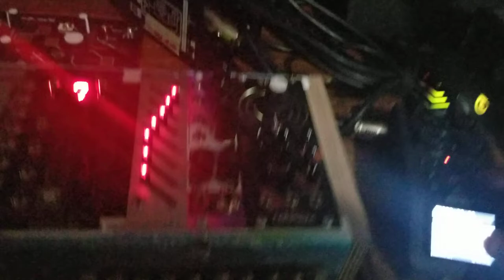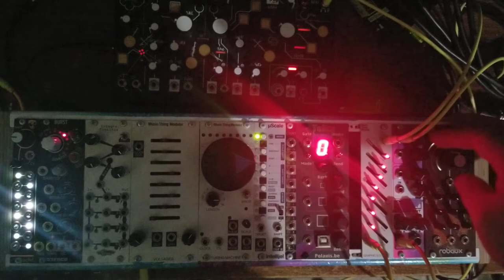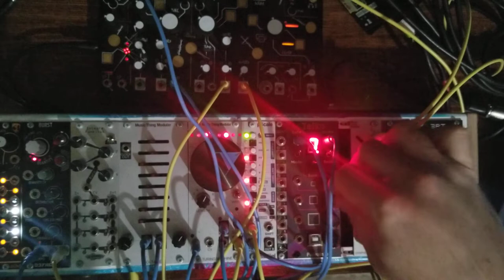4. Taking A Break From Control (Turing Machine and Strega) part1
--Gear Used--
Fairfield Circuitry Shallow Water
Turing Machine (eurorack)
Make Noise Strega (desktop Synth)

--Support--
Dane